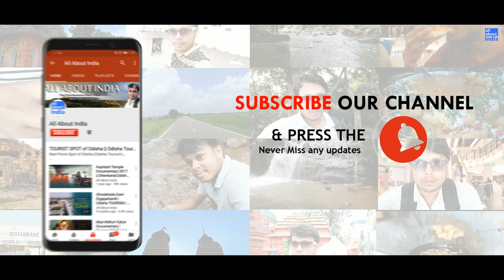KOLKATA || Dakshina Kali Temple | Beluru Math | Howrah Bridge || Trailer || All About India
Kolkata The City of Joy (Trailer)
Full Vlog of Kolkata City and Documentary/Short Videos on Oldest Bridge of India Howrah Bridge, DakshinaKaliTemple/Mandir , Biggest Matha in India BeluruMath , Street Food and Life Style of Kolkata Coming Soon.

Place: Kolkata, WB, India
Date: 2019

( Place || Food || Culture )

Send us 'Hi' and get all the notifications from "All About India"

Video Credit: AllAboutIndia